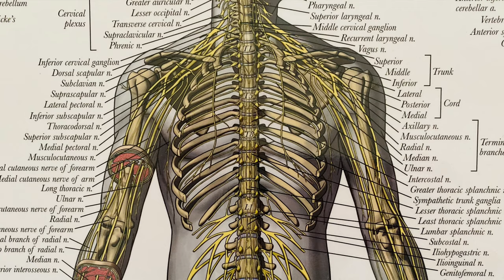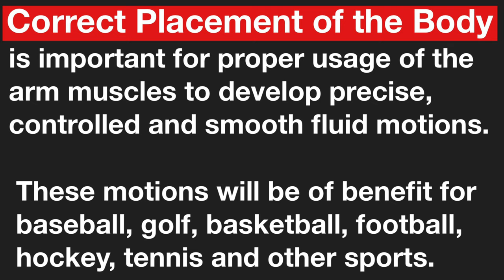Neck, Shoulders, Arms Pain Relief Exercises for athletes and business people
Hi, I am Elena Segal, certified international ballet coach for sports and posture correction specialist.Welcome to my channel "The Art of Posture".Today I will share with you exercises for relief of pain and tension in the neck, shoulders and arms based on my experience and knowledge of Soviet sports and dance medicine. Stretching and exercising regularly may help you to decrease pain and make your neck longer, stronger and healthy.
 Business people, doctors, students, children, and athletes in every single sport experience different kinds of discomfort and pain in the neck, shoulders and arms. Why? Because the cervical spinal nerves supply sensation and motor function to the entire arm and  allow your shoulders, arms, hands and fingers to feel and move.  The neck's strength  plays a significant role in balance, coordination, accuracy and prevention of head injuries.During exercises of the spine you will need to work on the whole spine since all segments are interdependent. To do this, focus on the group of 3 muscles running the length of spine called the erector spinae. Their principal task is to hold the spine erect. They are responsible for extending the spine. If you have any spine discomfort or pain it might mean your erector spinae muscles are likely weak or dysfunctional
.Enjoy using INTRINSIC muscles you've never used before!
During exercises you can use a flexible, lightweight back support such as a belt or back brace. This may help especially if you have lower back discomfort or pain. After exercising, you can also use a back brace or posture support brace to help stabilize your spine until your muscles become strong enough to maintain your posture.

BEST POSTURE CORRECTORS:
For improving posture
For relieving herniated disk discomfort
For protecting sciatic nerve
For relieving back pain

The information presented is for general education and demonstration purposes only. If you need medical attention, seek care from your physician or physical therapist. The creator/owner of this channel/videos/replies to comments has no liability or responsibility whatsoever to any person or entity regarding any matter related to this chanel/videos/replies to comments and/or its contents. Use of this content is at your sole risk.